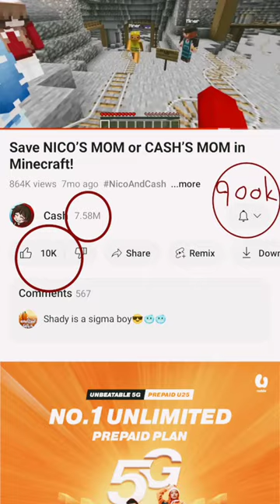March 27, 2024